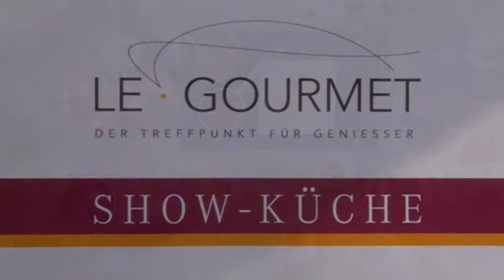LE GOURMET TV | Sushi à la Christian Henze | 2010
LE GOURMET TV mit Christian Henze. Gekocht wurde Sushi à la Christian Henze.